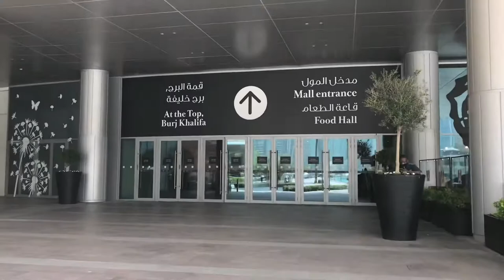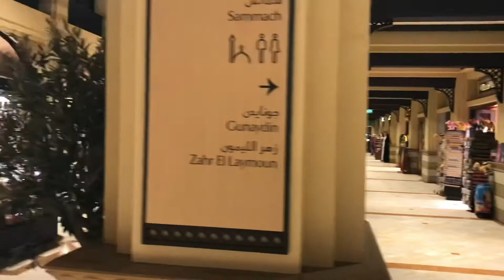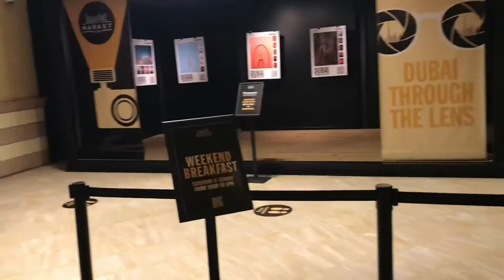Dubai fountain show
A captivating water, music and light spectacle in Downtown Dubai, The Dubai Fountain is the world’s tallest performing fountain. At over 900 ft in length – equivalent to over two football pitches – The Dubai Fountain is situated on the 30-acre Burj Lake and performs to a selection of different melodies. The fountain has a unique design comprising five circles of varying sizes and two arcs and features powerful water nozzles that shoot water up to impressive heights. Over 6,600 WET Superlights and 25 colour projectors create a visual spectrum of over 1,000 different water expressions, while 50 colour projectors provide a full spectrum of colour with a total output of 1.5 million lumens. The fountain performs to a range of different songs from classical to contemporary Arabic and world music. When operational, the fountain has over 22,000 gallons of water in the air at any given moment.

The Dubai Fountain Lake Ride

Sights, sound, sail! Set sail on a traditional Abra for an ultimate ride on the Burj Lake, home to the world’s largest performing fountain. The Dubai Fountain Lake Ride gives you front row seats to the best show in town.

The Dubai Fountain Boardwalk

A brand-new floating platform located within The Dubai Fountain, The Boardwalk allows you to get closer than ever, giving you a whole new perspective of the captivating performances. Guests can start their journey from Burj Park or Fountain promenade and stroll down the 272-metre boardwalk, with the closest point putting you only 9 metres away from the fountains!